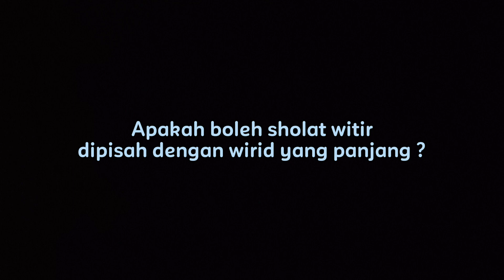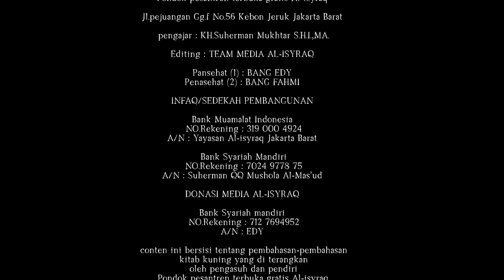Apakah boleh sholat witir dipisah dengan wirid yang panjang ? | Tanya Pak Kyai - Edisi Fikih